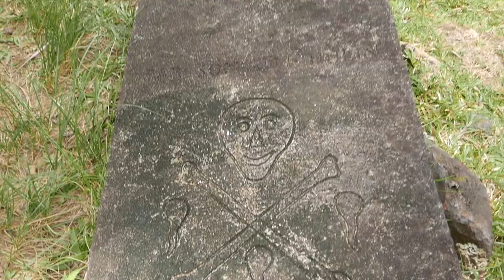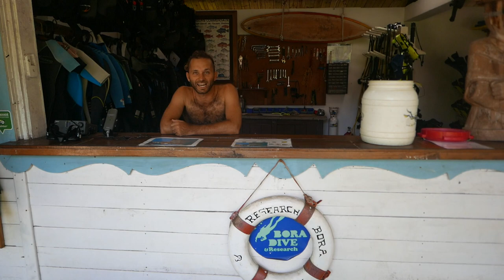Sainte-Marie et l'île aux Nattes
Découverte sportive de Sainte-Marie avec : VTT sexy,  quad violent, saut de rocher peu profond, wakeboard spectaculaire et plongée sur une épave d'avion écrasé. Puis balade en pirogue sur les beaux îlots de sable photogéniques et autour de la belle et paisible île aux Nattes. Finalement retour sur la grande terre dans le village endormi de Mahombo.
La suite pour notre dernière semaine à Madagascar c'est Tamatave puis le canal des Pangalanes avant de rentrer sur Antananarivo. Commente avec tes idées pour la dernière vidéo de Mada!